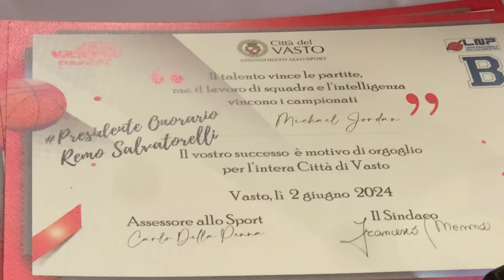La città omaggia la Vasto Basket: “Avete scritto una pagina importante di storia”